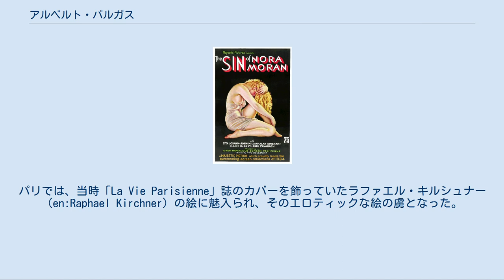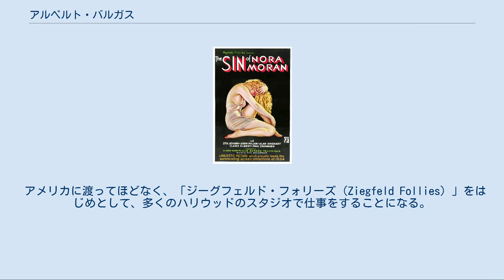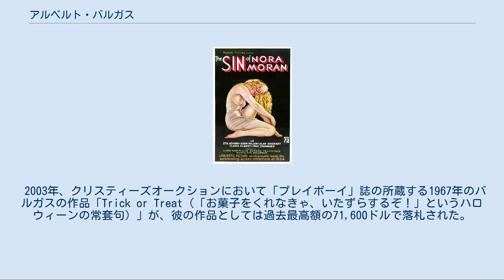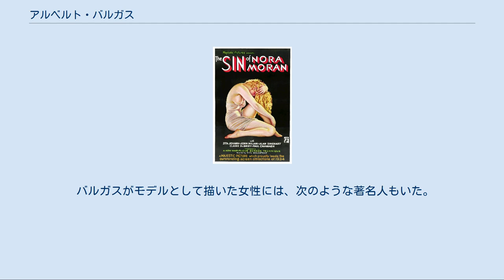アルベルト・バルガス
エロティック・アーティスト
映画『The Sin of Nora Moran』のポスター(1933) アルベルト・バルガス（Alberto Vargas） (1896年2月9日 – 1982年12月30日) は、ペルー出身のアメリカ合衆国のイラストレーター。
「ピンナップ・ガール（pin-up）」をはじめとしたエロティックな女性の絵で知られる。
その代表的な作品は「バーガ・ガール（Varga Girl）」とも呼ばれる。
 ペルー共和国：アレキパ県に生まれる。
（本名Joaquin Alberto Vargas y Chavez ）。
 父親は著名なペルーの写真家、マックス・T・バルガス（Max T. Vargas）。
父親は1911年、アルベルトが13歳のときに、写真修正の技術である「エアブラシ」の使用法を教えた。
 第一次世界大戦前、父と弟（Max Jr.）ともに訪れたヨーロッパ（パリ・チューリッヒ・ジェノバ）で絵を学んだ後、第一次世界大戦の戦火を逃れ、1916年にアメリカ合衆国にわたる。
パリでは、当時「La Vie Parisienne」誌のカバーを飾っていたラファエル・キルシュナー（en:Raphael Kirchner）の絵に魅入られ、そのエロティックな絵の虜となった。
 アメリカに渡ってほどなく、「ジーグフェルド・フォリーズ（Ziegfeld Follies）」をはじめとして、多くのハリウッドのスタジオで仕事をすることになる。
俳優の肖像を描いたりポスターの絵を描くほか、セットのデザインも手がけた。
 バルガスのもっとも有名な映画関連の仕事は1933年の「シン・オブ・ノーラ・モラン（ノーラ・モランの罪：The Sin of Nora Moran）」のポスターで、失意に沈むポーズの主演女優ジータ・ジョアン（Zita Johann）のほぼ裸に近い姿が描かれている。
 このポスターは、しばしば映画史上最もすぐれたもののひとつと言われる。
 1930年6月、1920年からバルガスのモデルを務めていたアンナ・メイ・クリフト（Anna Mae Clift）と結婚。
 1940年には彼は、第二次世界大戦中のピンナップの象徴とも言える、「エスクァイア・マガジン」に発表した一連の作品「バーガ・ガール（Varga Girls）」の作者として有名になった。
第二次世界大戦中に戦闘機などの機首に描かれた「ノーズアート」の多くは、これらの「エスクァイア」誌のピンナップを参考にしていた。
 その後「Varga」の名称の使用をめぐって「エスクァイア」誌と法的に対立。
バルガスは敗訴し、以後経済的に苦境に追い込まれるが、1960年代に「プレイボーイ」誌が「バーガ・ガール」として彼の作品を使用し始め、一躍世界的に知られる存在となった。
 1974年に妻アンナ・メイ（Anna Mae）に先立たれると、打ちのめされたバルガスは絵を描くことをやめてしまう。
 しかし、1978年に自叙伝の出版をきっかけに再び世の関心を集めることになったバルガスは、ぽつぽつと気の向いた作品だけを発表するようになった。
バーナデット・ピーターズやカーズ (バンド)のアルバムカバーなどがこの時期の作品である。
 1982年12月30日、脳卒中で死去（86歳）。
 現在バルガスの「エスクァイアマガジン」時代の作品の多くは、カンザス大学・スペンサー美術館に所蔵されている。
それらは1980年に「エスクァイア」誌から他の膨大な絵画とともに寄贈されたものである。
 2003年、クリスティーズオークションにおいて「プレイボーイ」誌の所蔵する1967年のバルガスの作品「Trick or Treat（「お菓子をくれなきゃ、いたずらするぞ！」というハロウィーンの常套句）」が、彼の作品としては過去最高額の71,600ドルで落札された。
 バルガスの作品は概して、水彩とエアブラシで描かれている。
その名人技ともいえるエアブラシのテクニックは、今日も「Airbrush Action Magazine」誌が主催する、エアブラシの達人に与えられる最高の栄誉「バルガス賞」として名を残している。
彼の絵の特徴的なものは、セミヌードもしくはヌードで理想的なプロポーションを描き、そこにエレガントな衣装を描き重ねる手法で、着衣でありながら体のラインをはっきり表現している。
また、指とつま先を細く、マニキュア・ペディキュアは赤といったこだわりがあった。
 バルガスは、この分野（Pin-Up Art）での最高...